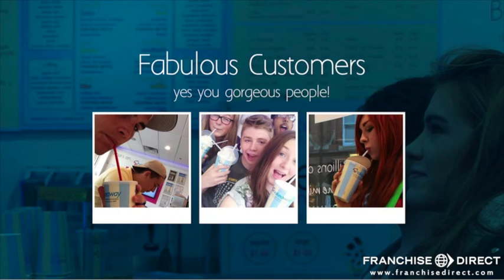The ShakeAway Franchise Radio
While playing music from the latest artists and featuring amazing promotions and competitions, this station streams to any ShakeAway store, anywhere in the world, in any language. See the profile for further details about the franchise